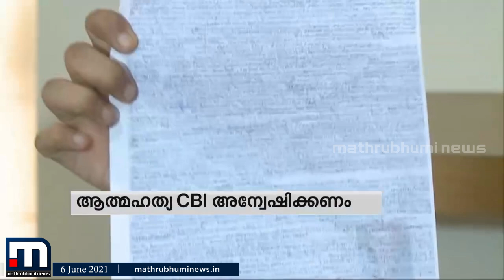അഞ്ജു ഷാജിയുടെ കുടുംബം സിബിഐ അന്വേഷണം ആവശ്യപ്പെട്ട് രംഗത്ത് | Mathrubhumi News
.കോപ്പിയടി ആരോപണത്തെ തുടർന്ന്  ആത്‍മഹത്യ ചെയ്ത അഞ്ജു ഷാജിയുടെ കുടുംബം സിബിഐ അന്വേഷണം ആവശ്യപ്പെട്ട് രംഗത്ത്

Happy viewing!